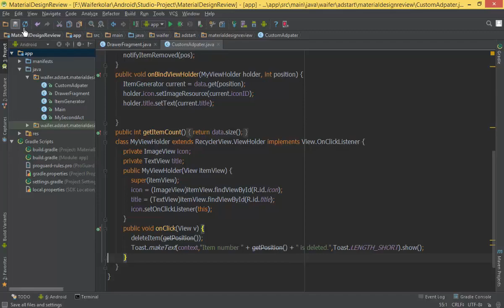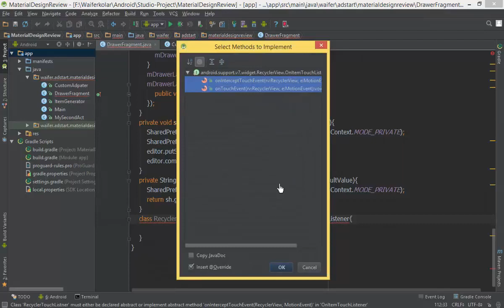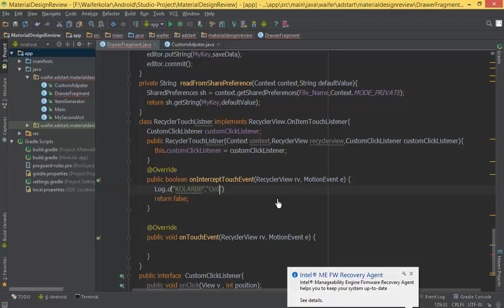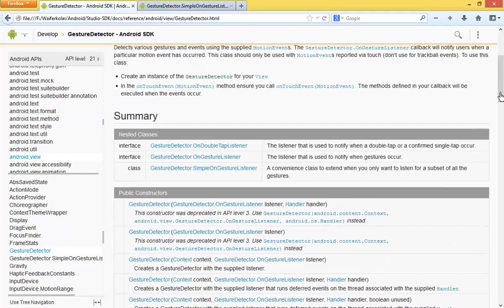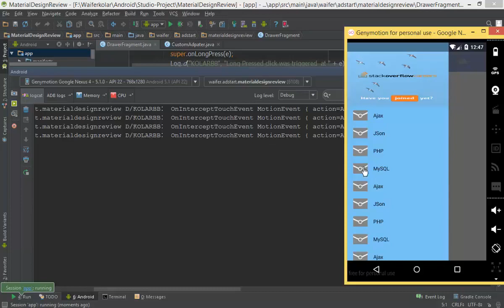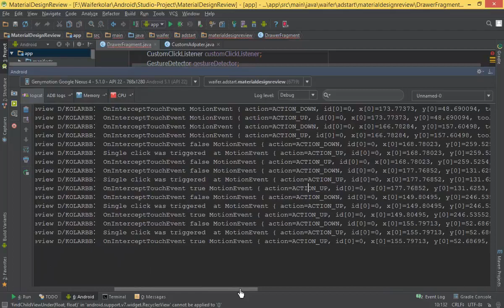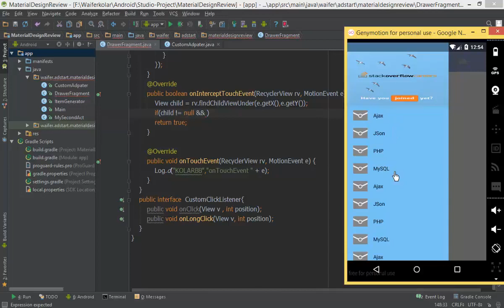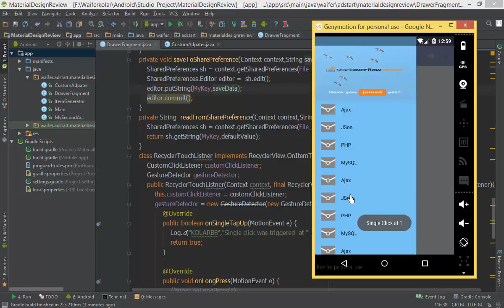215 Material Design 21 RecylerView OnItemTouchEvent